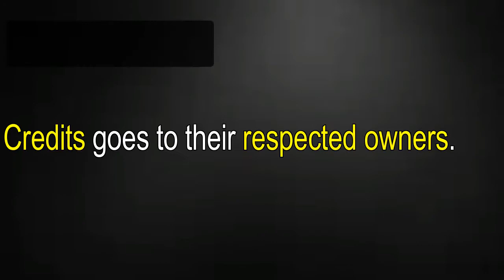Top 10 Attitude ringtone | attitude ringtone for boys | attitude ringtone status